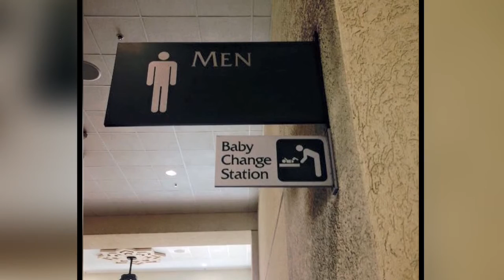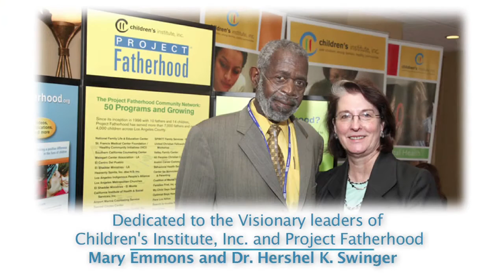Celebrating 20 Years of PROJECT FATHERHOOD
A look back at twenty monumental years of service to fathers and children, and a look forward to the next 20!